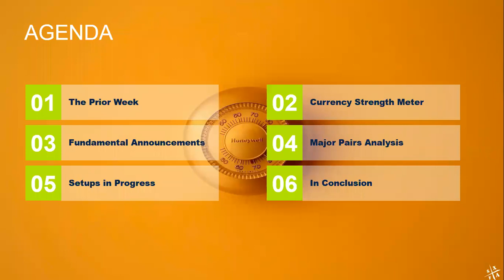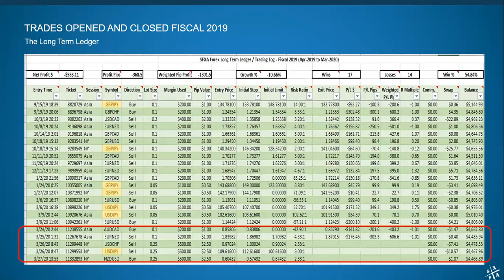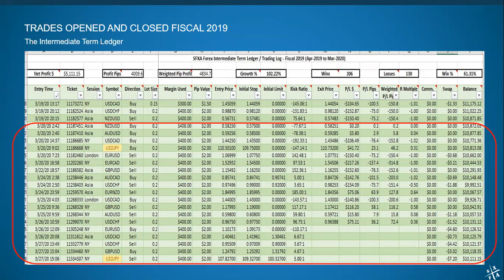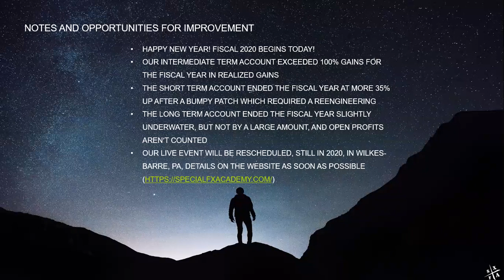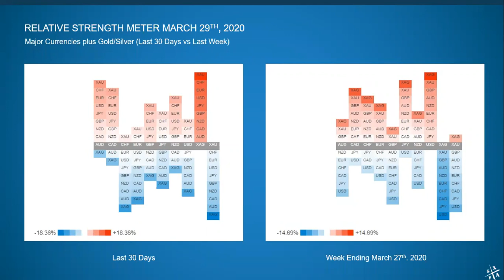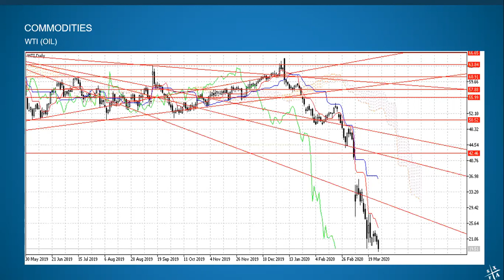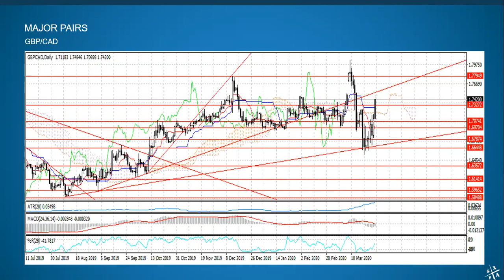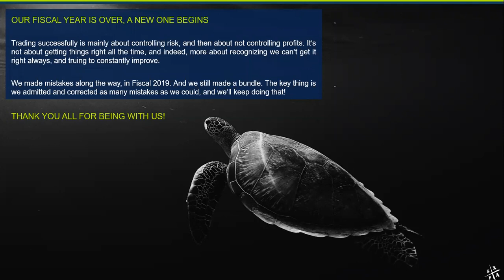SFXA Forex Trading Room - March 29th, 2020 - Start of Week Overview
Last two days left to get the SFXA CopyTrader at the old price, and lock it in for life! We just closed our fiscal year with gains of over a 100%! As of April 1st, 2020, price more than doubles, and that's still a bargain!

Our start of the week scan of the Forex Market to see what's hot and what's not for the coming week. We also review the prior week's trading results. This is part of Special FX Academy's subscription/membership Forex Trading Room that meets twice daily during the week to trade live. The Weekly Outlook is posted each Sunday for the general public, the trading sessions throughout the week and access to our CopyTrader are private for paid members only. or under Services from the home page.